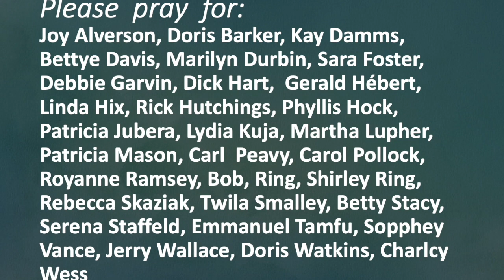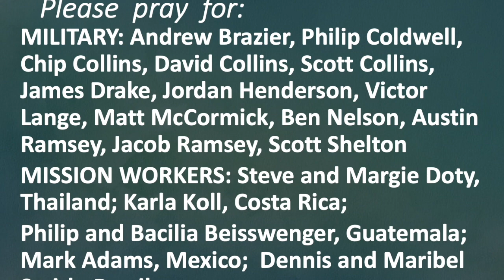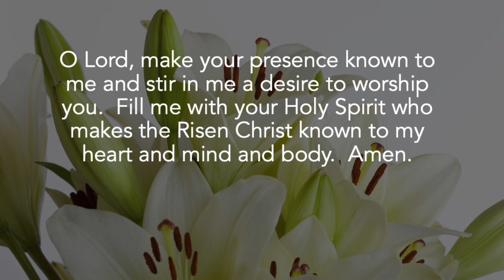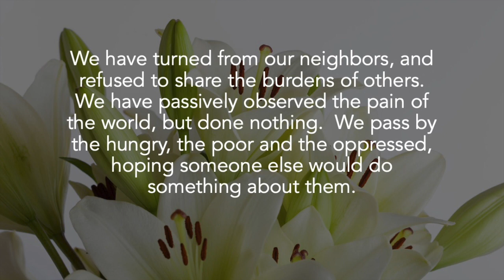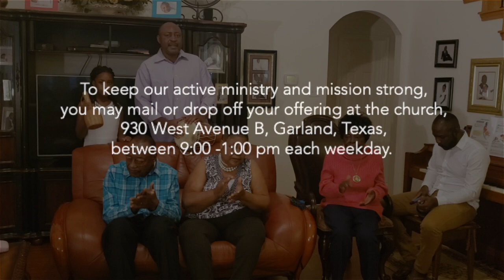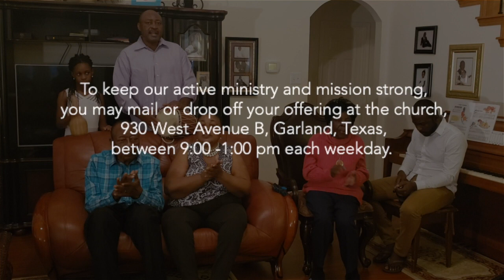FPC Virtual Service - 20-04-11 Easter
This video is about FPC Virtual Service - 20-04-11 Easter